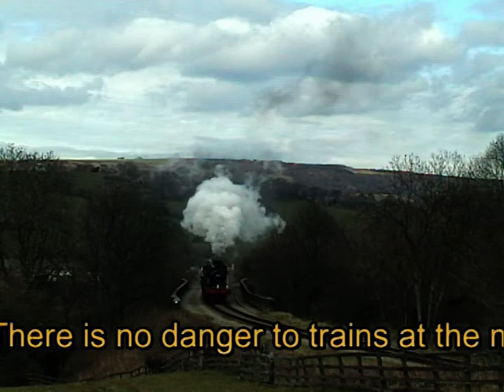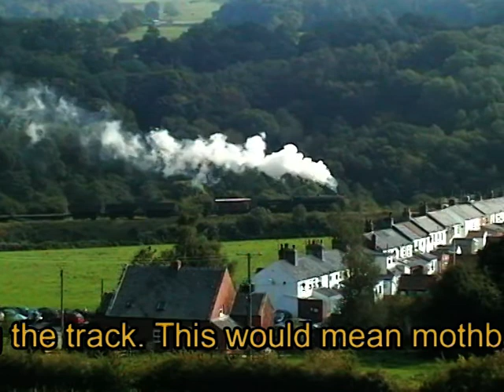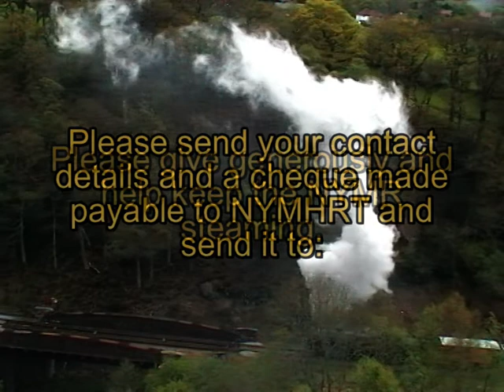North Yorkshire Moors Railway Bridge 30 APPEAL (SAVE OUR RAILWAY)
SAVE OUR RAILWAY. The NYMR (of Harry Potter and ITV's Heartbeat fame) needs to raise just short of £1 million in order to replace a 140 year old bridge near Goathland, and restore Standard Tank No 80135 to working order. If the bridge is not replaced by the start of next season the railway will have to scale back its services and possibly even close. Please watch to the end of this video for an address to send your donation or visit the railways web page. The railway is also home of the only surviving LNER Q6 and P3 as well as one of the remaining world famous Gresley A4's (of Mallard fame). SO COME ON PEOPLE, IF WE CAN RAISE £3M TO BUILD TORNADO, £1M SHOULD BE EASY!